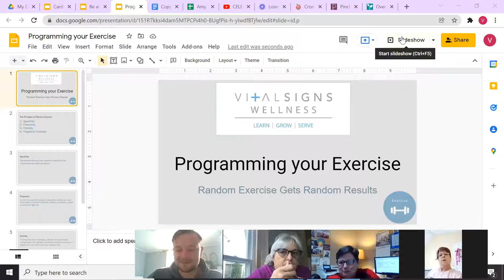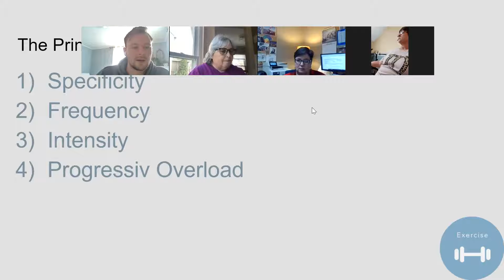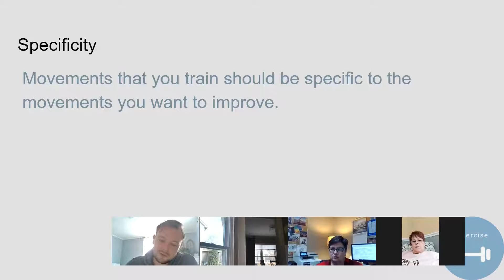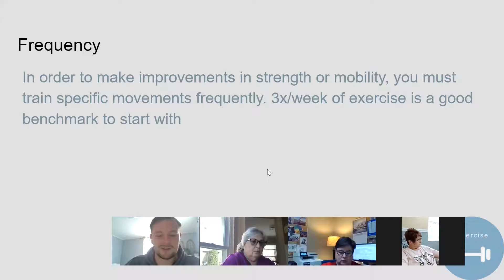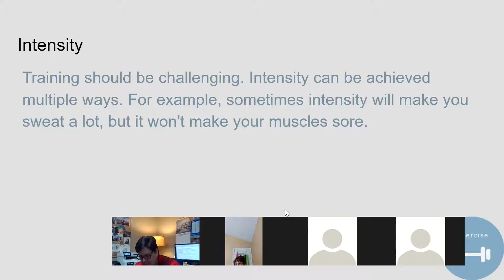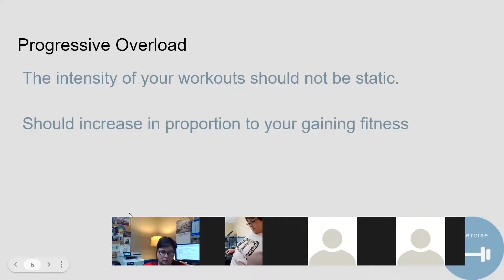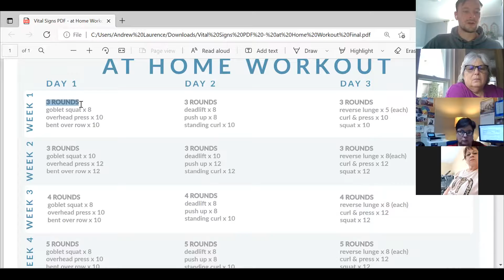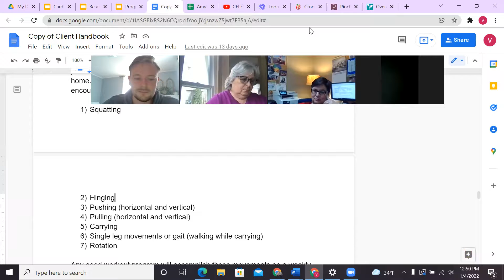Programming Your Exercise